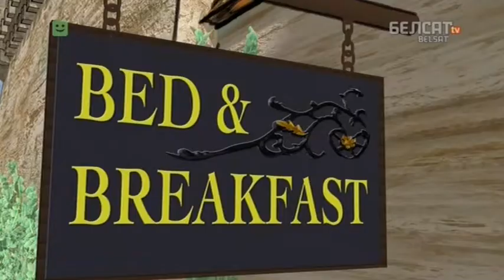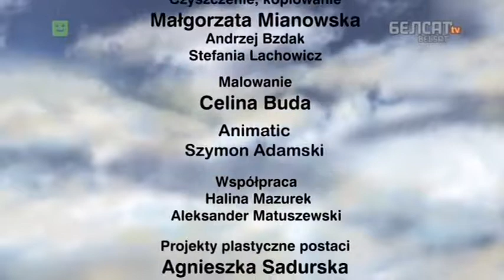Chmara 07 Chustka Brauni